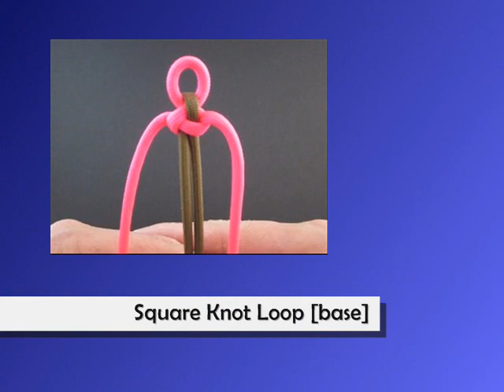How to Make a Wind Temple Bar (Paracord) Bracelet by TIAT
[Instructional Book] Paracord Fusion Ties Volume 2

Inspired by images of high mountain temples wrapped by strong winds and daunting stairs, the Wind Temple Bar is fundamentally two bars in one. The "front" side symbolizes shifting winds and the "back" side represents steep temple stairs. Still, as my use of quotes implies, what's front and back are completely up to you when it comes to this tie. Note: The music used in the national version of the Wind Temple Bar blocked its access on mobile devises and in some countries. The following video is available to all.

Genre: Paracord Bracelet
By: Tying It All Together
Design: JD Lenzen